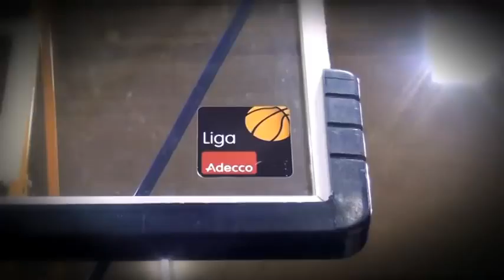Spot play off Grupo Iruña Navarra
Anuncio del play off de ascenso del Grupo Iruña Navarra de la liga Adecco Oro